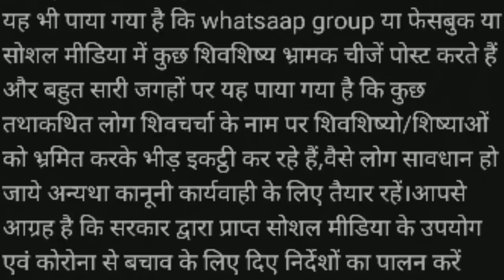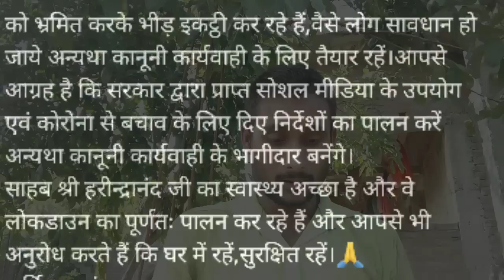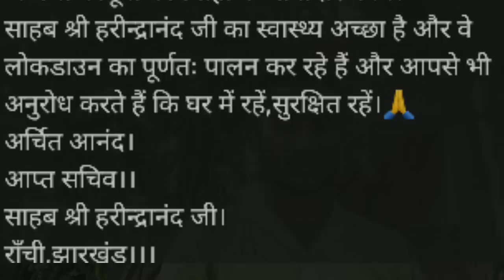मुख्यालय से आए हैं महत्वपूर्ण सूचनाएं ! Shiv Charcha New Video Sahab Shri harindranand ji !